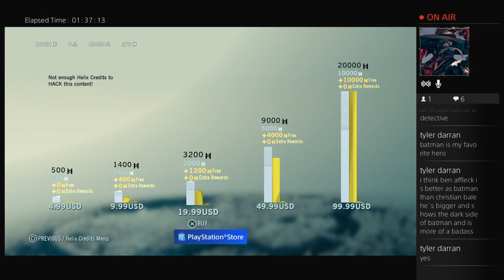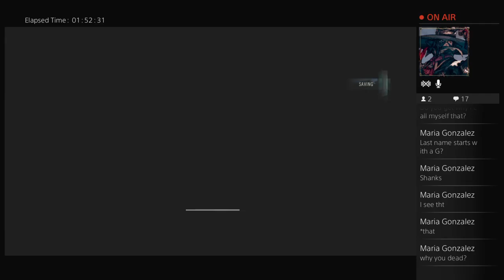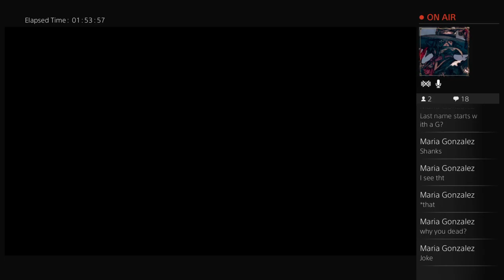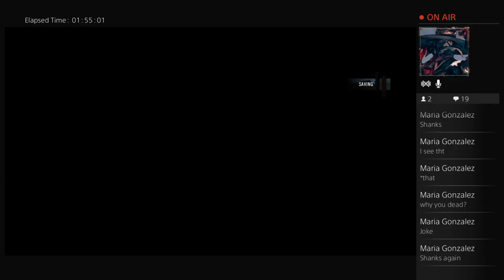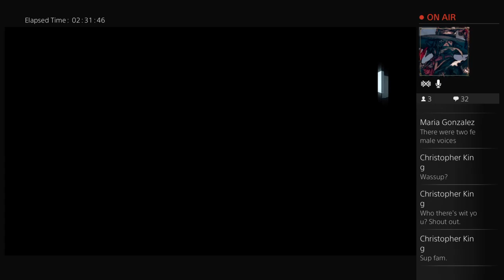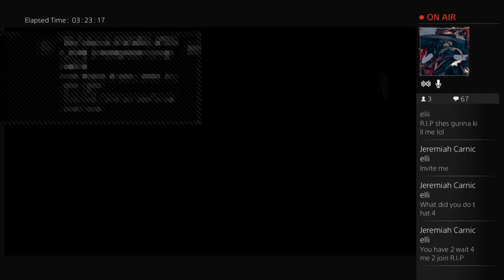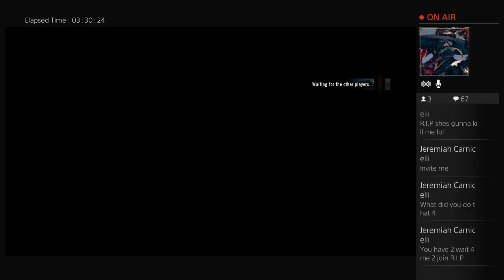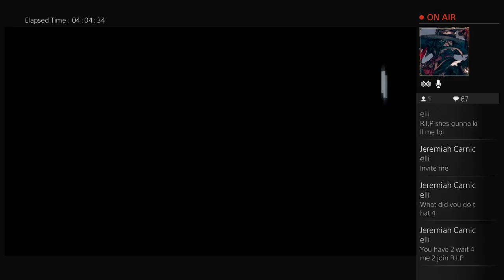The September Massacres AC Unity pt 9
Just a college guy playing some games that I have, hopefully you'll like it, but i'm open to challenges, suggestions, and anything when I can.
"You speak a little truth, and everybody act like they lost their minds"~ Ice Cube
My gamer tag for those who ask
PSN: TheSpanishSnake